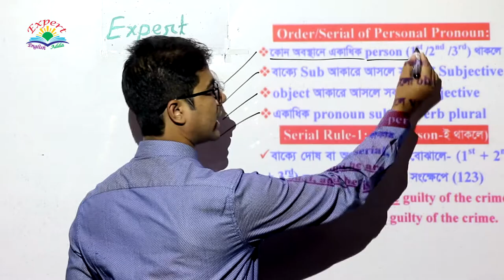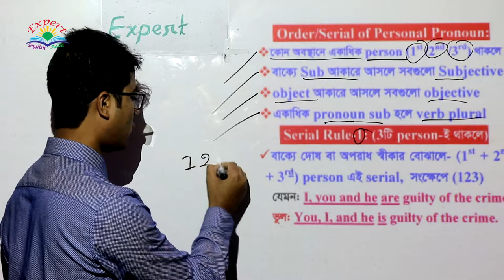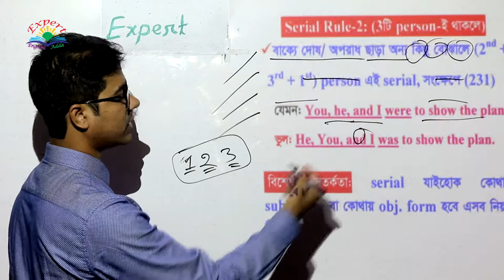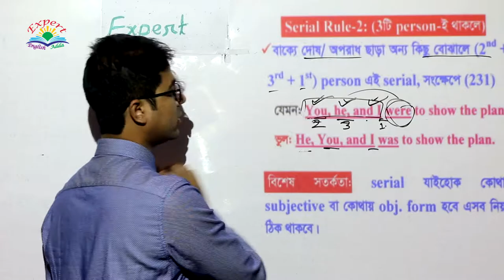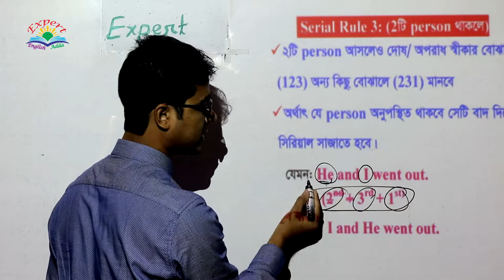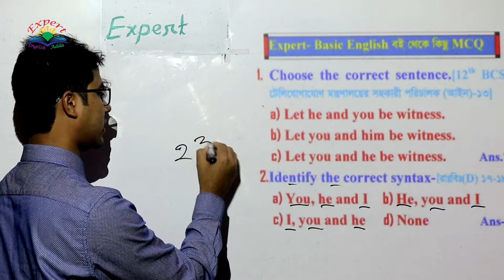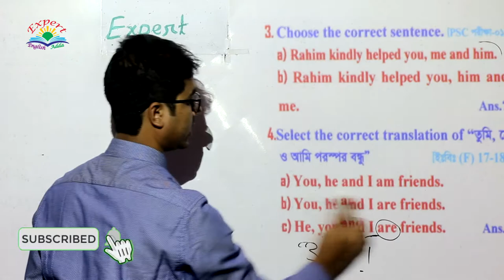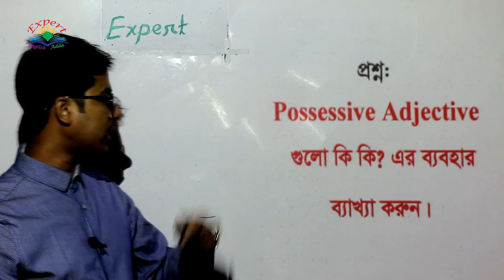Order/Serial of Personal Pronoun In details; [For BCS, Bank, Admission, HSC, SSC & for all learners]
Videos Topic:

Order/Serial of Personal Pronoun In details; (Parts of Speech); (Basic, Uses, Structure, IQ, Concept for All Level, Example of previous Questions); [For BCS, Bank, Admission, HSC, SSC & for all learners]

You can learn:

Here you can learn about the Basic Level Concept to High level Concept on This Topic in details.

Content source (Expert English Book):

The content of this video has been collected from Expert English series book, which book is the best for all exams. These books are published by “Alim’s Expert Publications” in Bangladesh.

• Expert-Admission English.
      (For Varsity Admission of Business & Humanities group)
• Expert-English Literature.
      (For BCS, Bank, PSC, Admission and other Exams)

Related Topics Videos Link:

Topic-1: Pronoun; (Parts of Speech); (Basic, Definitions, Classification, Structure, Funny and IQ, All Level Concept, Example of previous Questions); [For BCS, Bank, Admission, HSC, SSC & for all learners]

Topic-2: Personal Pronoun In details; (Parts of Speech); (Basic, Definitions, Classification, Structure, Funny and IQ, All Level Concept, Example of previous Questions); [For BCS, Bank, Admission, HSC, SSC & for all learners]

Topic-3: Subjective Pronoun In details; (Parts of Speech); (Basic, Definitions, Classification, Uses, Structure, Funny and IQ, All Level Concept, Example of previous Questions); [For BCS, Bank, Admission, HSC, SSC & for all learners]

Topic-4: Object Pronoun In details; (Parts of Speech); (Basic, Definitions, Classification, Uses, Structure, Funny and IQ, All Level Concept, Example of previous Questions); [For BCS, Bank, Admission, HSC, SSC & for all learners]

Topic-5: Order/Serial of Personal Pronoun In details; (Parts of Speech); (Basic, Uses, Structure, IQ, Concept for All Level, Example of previous Questions); [For BCS, Bank, Admission, HSC, SSC & for all learners]

Advice for English Learners:

For any Problem in English Call on this Number -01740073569)